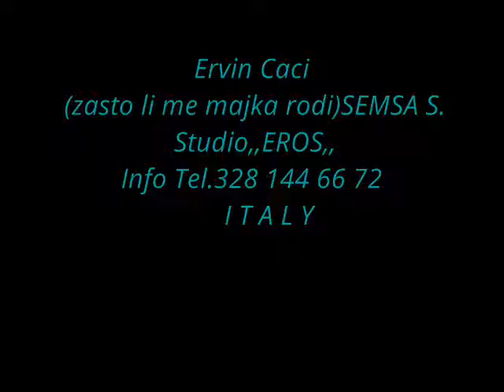Ervin Caci Zasto li me majka rodi